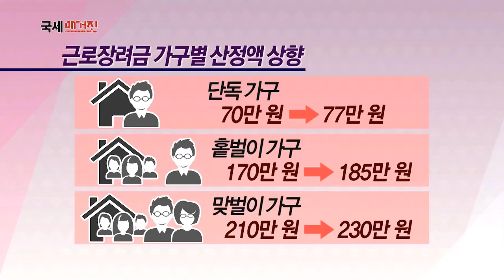근로장려금 단독가구 수급연령 40세로 확대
올해부터는 근로장려금 단독가구 수급연령이 종전 50세에서 40세로
확대됩니다.